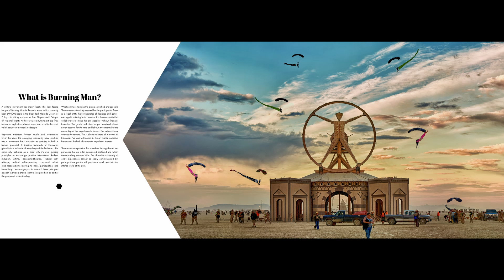Timeline 1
Burning Man Photo Book